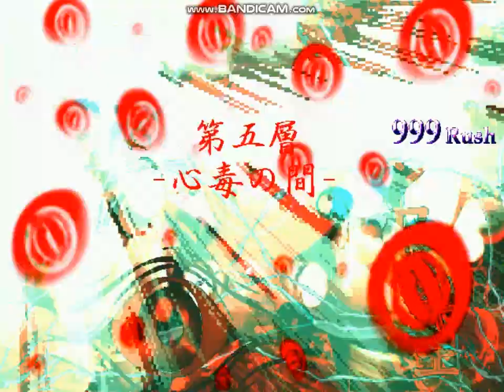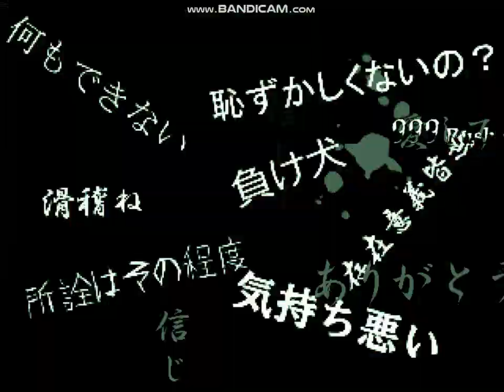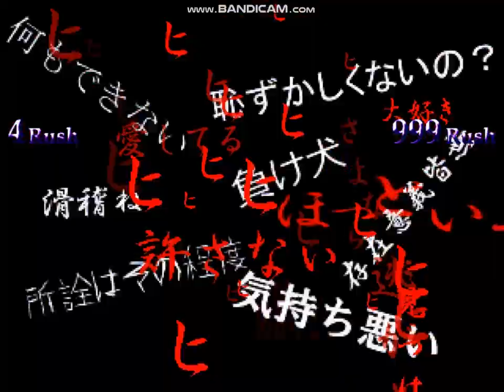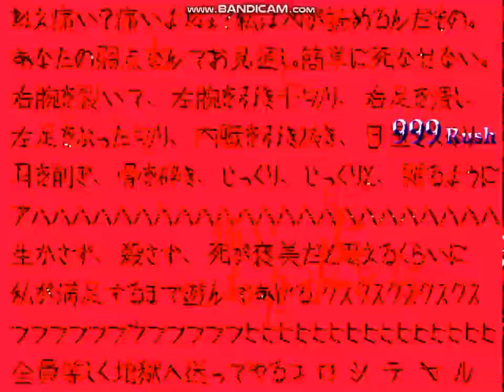【MUGEN】Preparedness (12p) & Defective (12p) vs Ut'ulls-Hr'ehr (12p) & Dark Arc Angel (11p)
Requested by T-Dust